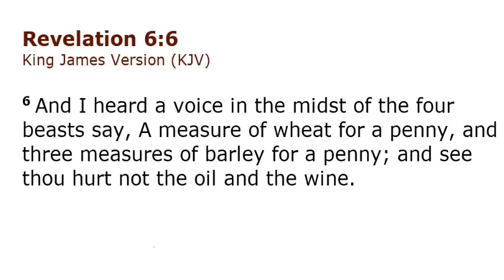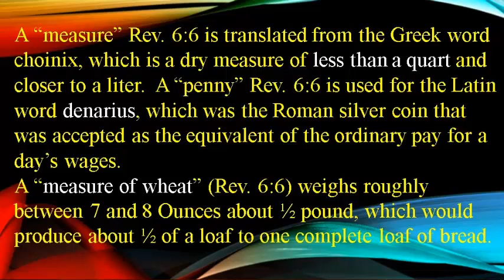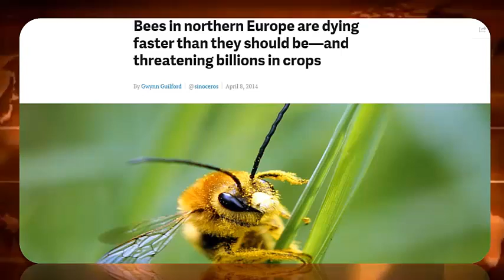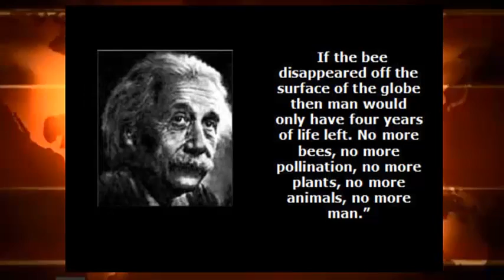Massive Bee Deaths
Author Frank DiMora addresses the news concerning the bee population dying off.  Frank shows you how the deaths of the bees could help fulfill Revelation 6:6.  DiMora has just added a new chapter to his prophecy book entitled: The Last Chronicles of Planet Earth. The new chapter will provide the reader with all of the news concerning report on bees dying off.